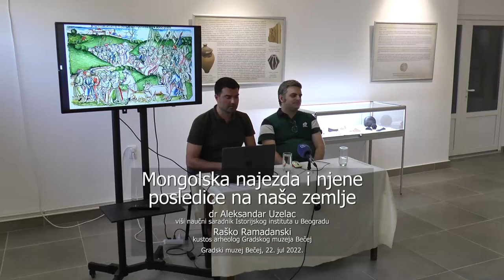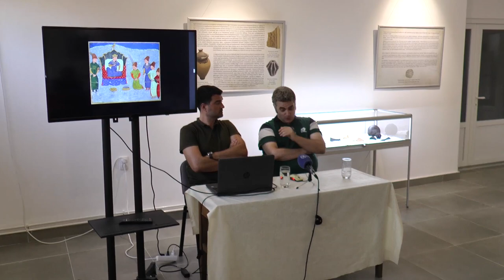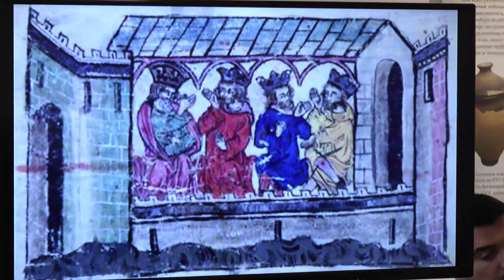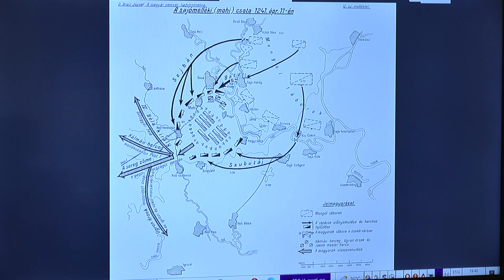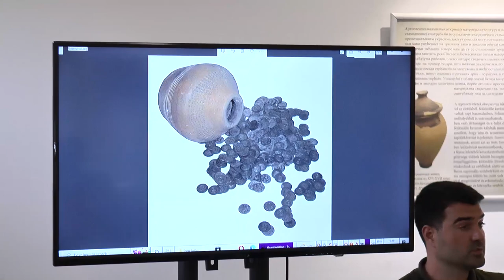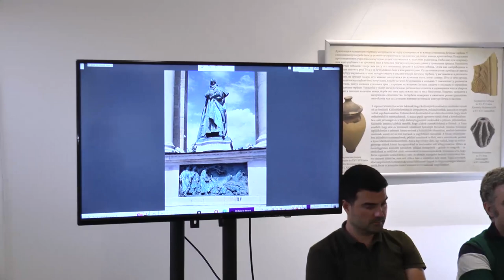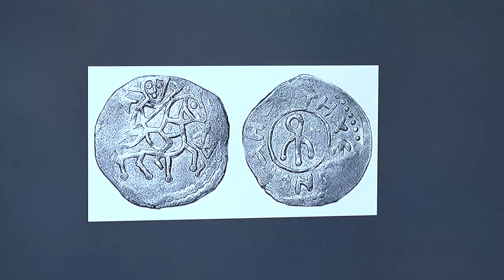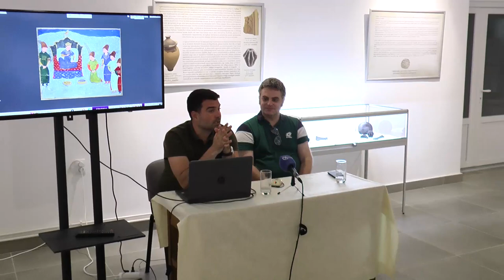TV BEČEJ: Mongolska najezda i njene posledice na naše zemlje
TV BEČEJ: „Mongolska najezda i njene posledice na naše zemlje“ naziv je predavanja koje su u Gradskom muzeju Bečej održali doktor Aleksandar Uzelac, istoričar i Raško Ramadanski, arheolog.